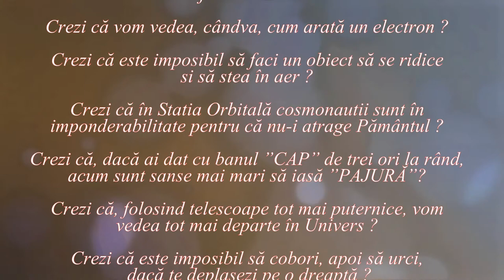În cosmos cu bicicleta ! (Lumea nu este cum crezi - 18)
Clipul demonstrează că nu există o limită de viteză necesară pentru a ajunge în spațiul cosmic.
De aceea, teoretic vorbind, am putea să ieșim în spațiul cosmic chiar și cu bicicleta .
Sunt discutate și unele considerente legate de lansarea rachetelor, cu sau fără echipaj uman.

CICLIST

IMPONDERABILITATE

EVEREST

DRUM

ORBITA DE SATELIT